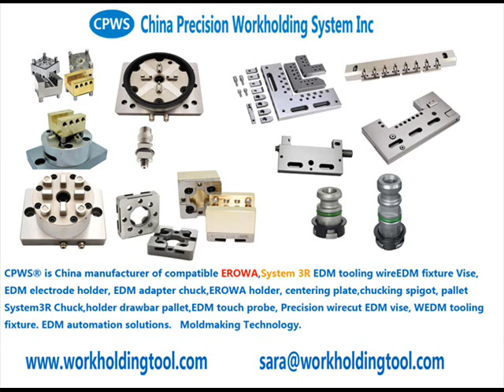China copy System 3R EDM 3R-651.7E-N, Reference element 54x54 mm, MacroNano